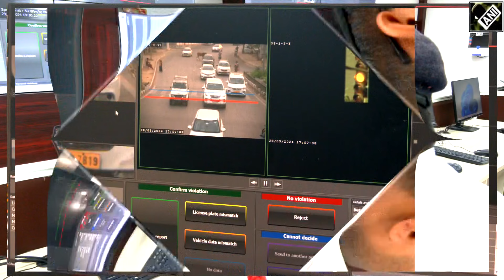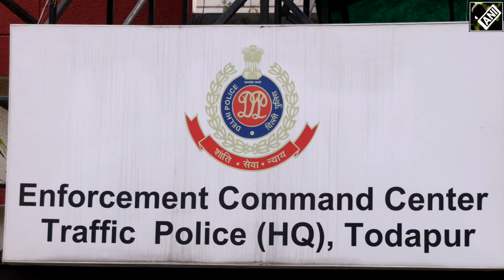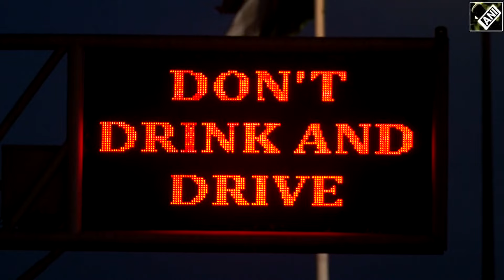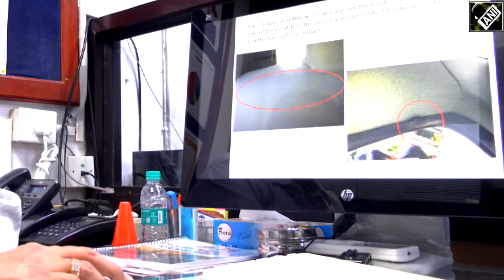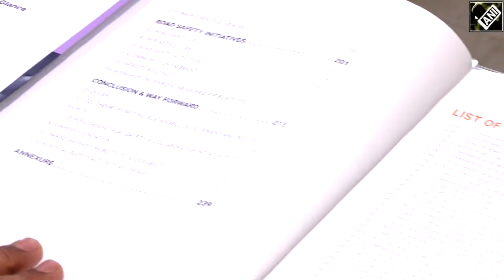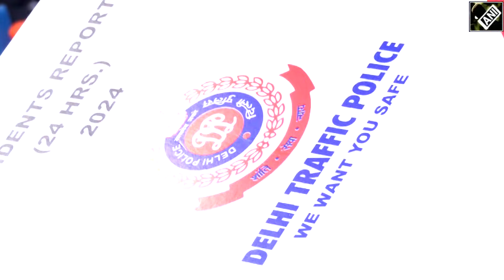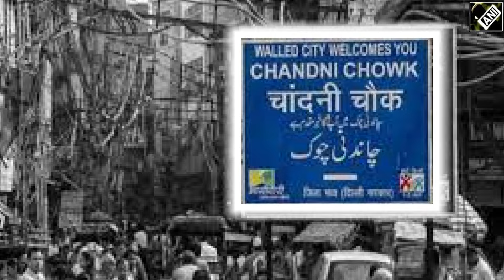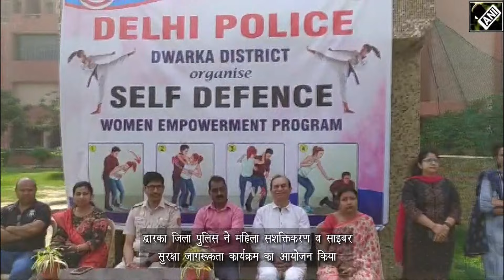दिल्ली पुलिस अपडेट्स - विगत सप्ताह की दिल्ली पुलिस की गतिविधियाँ और उपलबधियाँ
दिल्ली पुलिस अपडेट्स

विगत सप्ताह की दिल्ली पुलिस की गतिविधियाँ और उपलबधियाँ